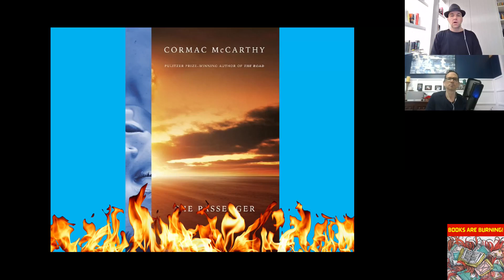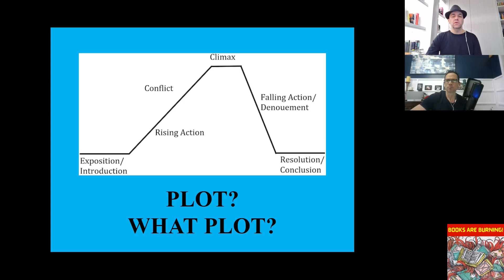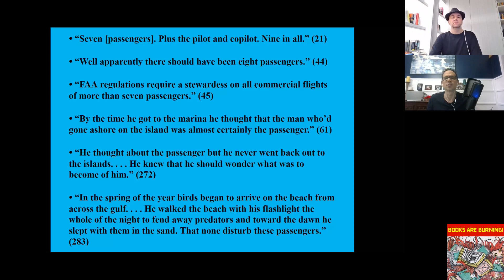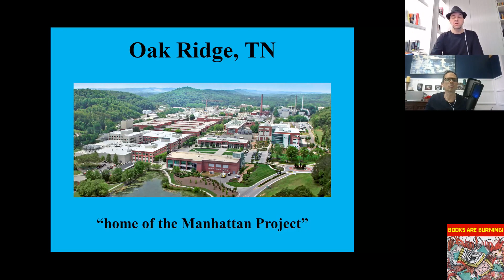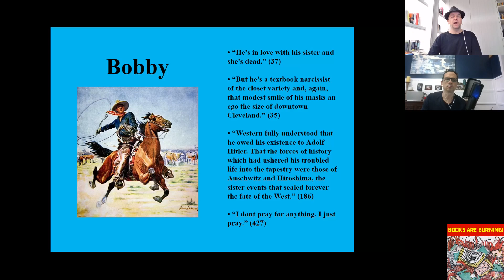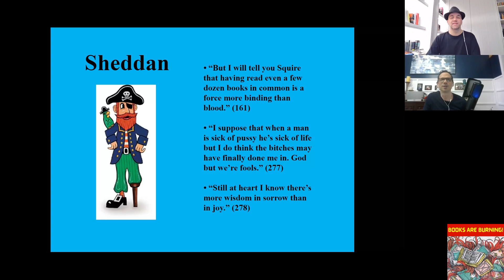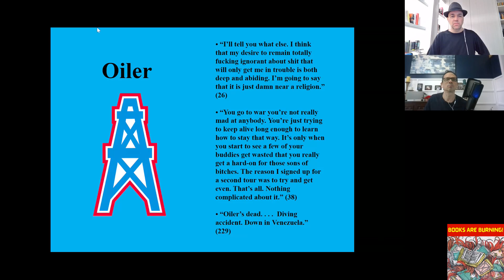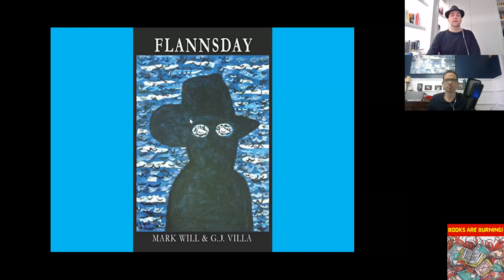King Cormac's Final Masterpiece? - "The Passenger" [full episode] | Books Are Burning! #9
Mark Will presents Books Are Burning! #9
King Cormac's Final Masterpiece?
Cormac McCarthy's "The Passenger"